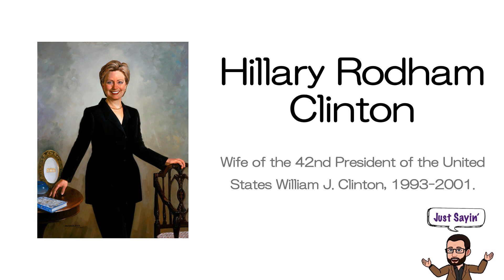Hillary Rodham Clinton | How to Say In American English | Just Sayin' Historian's Eye | MCMP | 01656